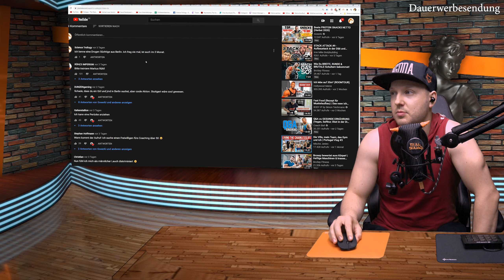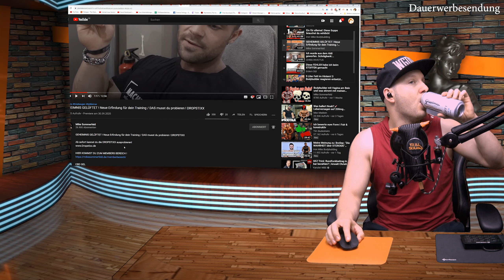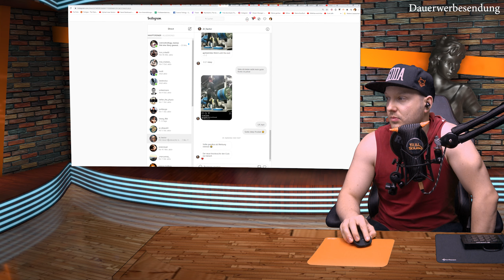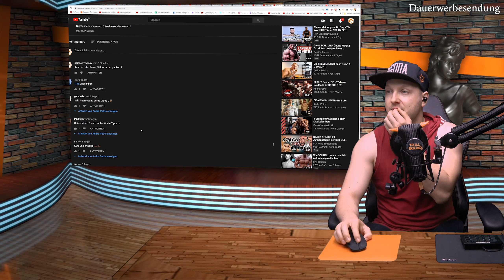Kevin Wolter hat Fett im Hintern/ Gym Equipment aus den 90er/Diese FEHLER machte Erdem Dül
▬ Social Media▬▬▬▬▬▬▬▬▬▬▬▬▬▬

▬▬▬▬Danke an unsere Supporter▬▬▬▬▬

▬ Video´s ▬▬▬▬▬▬▬▬▬▬▬▬▬▬▬

►Denise Masino / Miss Fit 4 Life
Thigh Master and Ab Roller test drive. Does this home gym equipment really work?

►Andre Patris
NUR SO kannst du 2 SPORTARTEN miteinander KOMBINIEREN! Wann ist zu viel Training?

►unasked.alien
Karl Ess MEme